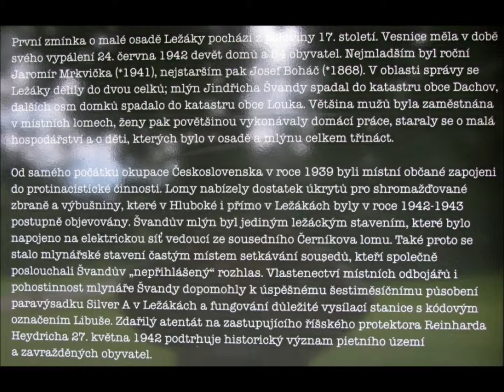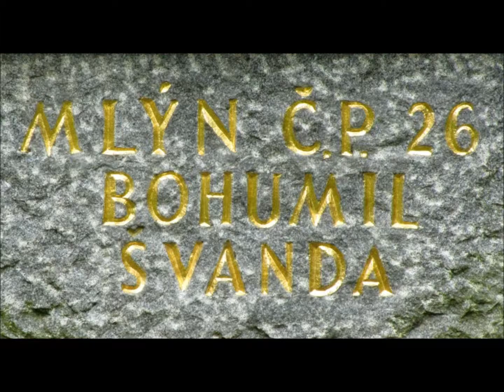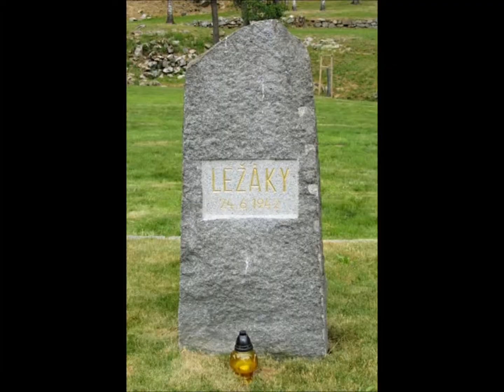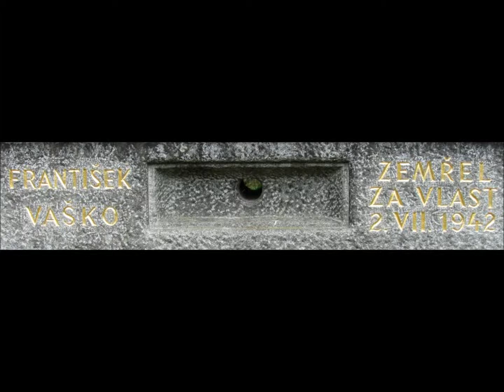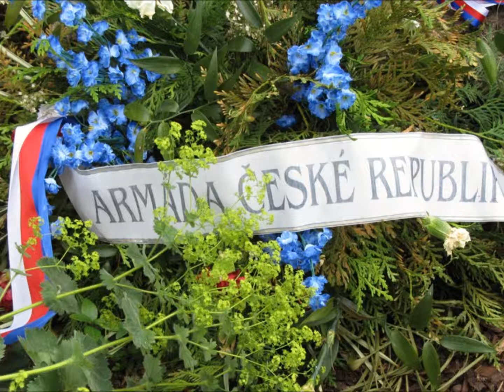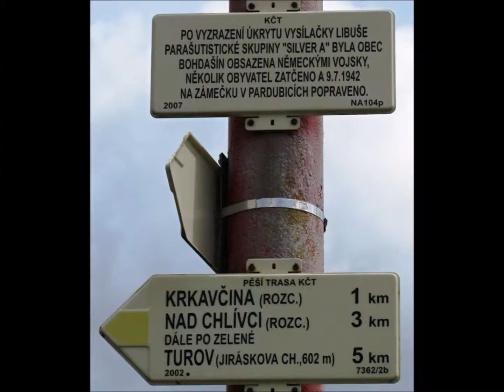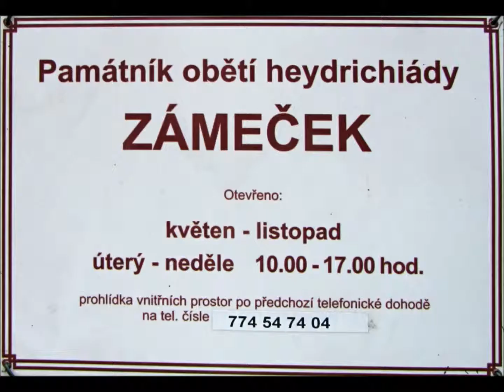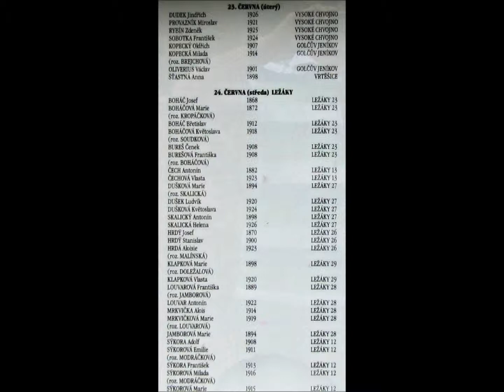Ležáky 22 . 06 . 2014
Ležáky  2014  po  pietním  aktu a  související  památníky Pardubického  a  Královéhradeckého kraje